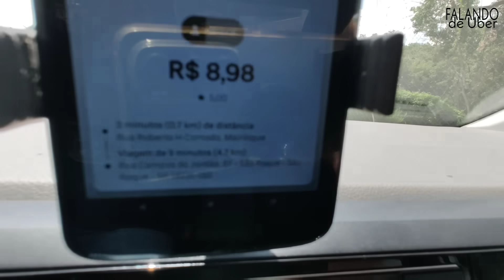🚨 MUDOU TUDO | RADAR DE VIAGENS SUBSTITUINDO UberX ⛔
Vídeo de hoje: 🚨MODO ESCRAVO ATIVADO | RADAR DE VIAGENS destruindo O SISTEMA ⛔

Quer criar transmissões ao vivo? Confira o StreamYard

CONHECE O REBU? Com ele você consegue ver o ganho por km quando toca uma chamada da Uber

*Coberturas:*📃
- Roubo🔫
- Furto 👤
- Perda Total 🚫
- Colisão 💥
- Incêndio🔥
- Guincho 🚨
- Rastreador 🛰
- Monitoramento 24h 🚓

CRIE SEU APP TIPO UBER, SEJA DONO DO SEU APP DE TRANSPORTE

Estou no Threads como @falandodeuber. Instale o app para acompanhar minhas threads e respostas.

Veio procurar o link de indicação na Uber né...🤪

Oi, tô te convidando pra curtir 5 mensalidades grátis de Veloe pra passar direto em pedágios e estacionamentos. Vc só paga o que usar.